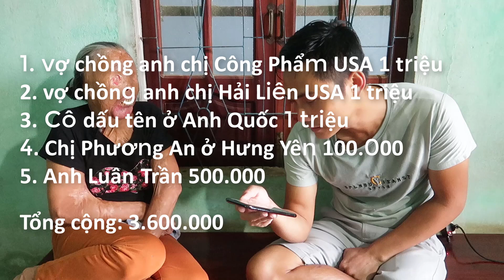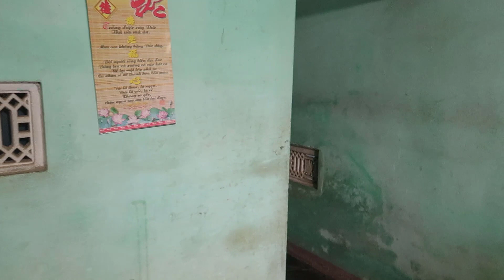🔴23 năm Lụi Tàn trong Bóng Tối vì 1 lít Axit trong lần Đ,Á.N,H G,H.E,N